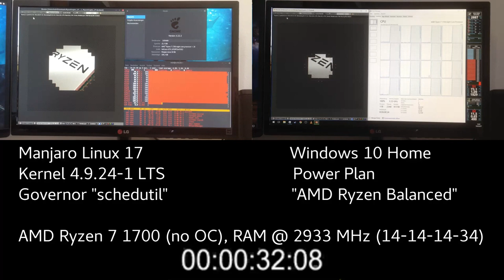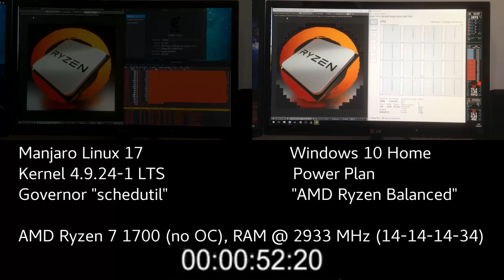Windows vs. Linux - AMD Ryzen 7 1700 Blender Benchmark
Comparing the performance of my AMD Ryzen 7 1700 with Windows 10 Home and Manjaro Linux 17 GNOME.